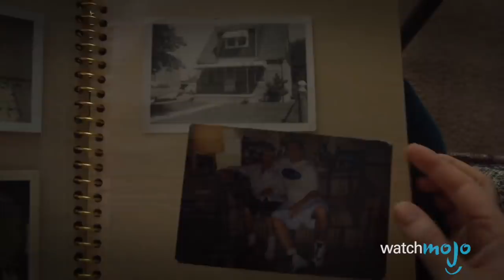Top 5 Times Eminem Just Stopped Caring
That’s an AWFULLY hot coffee pot! Welcome to WatchMojo.com and today we’ll be taking a look at the 5 times Eminem didn’t give a crap! From being arrested twice in two days, and tossing shade at his own mother, to missing 8 Mile’s win at the Academy Awards, Slim Shady has run out of F’s to give.

#5: Two Arrests in Two Days
#4: “Kim”

Like our videos? Head over to WatchMojo.com/suggest to submit your own video ideas today!